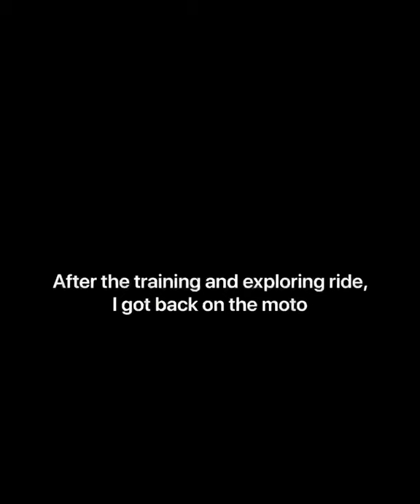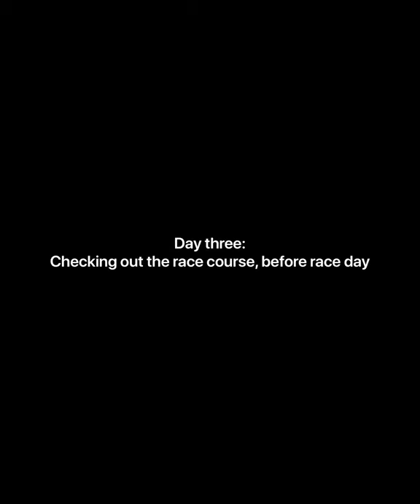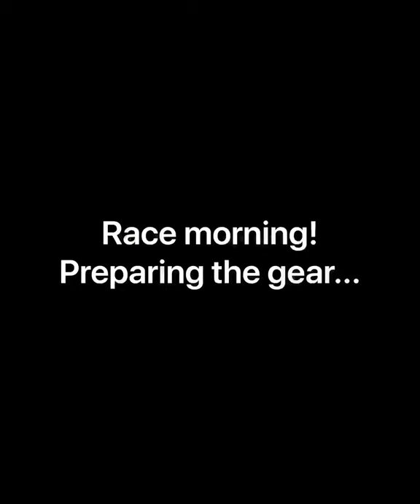Sena AdventureSeeker. Riding Connected. Motorcycling trip to Baie Comeau for Cycling Championships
The 2020 Québec Provincial Road Cycling Championship was the perfect opportunity
 for a motorcycling adventure in Québec.  I packed my road bike onto the 2x2 Cycles bicycle rack for motorcycles, and left Montréal after breakfast.

The route took me north-east along the St Lawrence River, and offered some spectacular views, a boat ride, an obligatory icecream stop... and the realization that I'd made a big mistake, just before arriving in Baie Comeau. That didn't stop me from visiting Manic-2, a hydroelectric dam, philosophizing in a remote forest clearing, finding a few bottles of Red Champagne, and perhaps finding a victory...

Being a professional cyclist looks different during the unprecedented 2020 season, and that's actually okay!